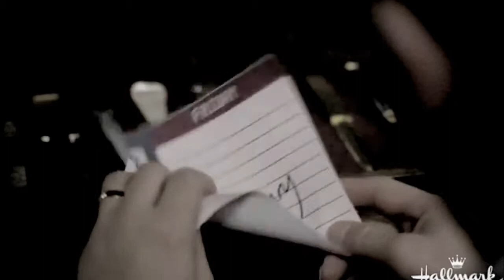Oliver O'Toole How Strong his love is Happy bday Heather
Read first
Happy birthday to Heather, a facebook friend and great admin for my POstables Facebook for the Hallmark Show Signed Sealed Delivered

She loves Oliver O'Toole a great gentleman, man of faith, and a man who keep his promises despite harshness that he has given to him since his wife holly left him for paris which I cant get my head wrapped around on, but I am happy his faith in written word and his faith in God and people around him especially Shane McIenery keep him strong and endure every struggle

Heather I bet you are wondering why this song, well a long long time I remember when ugly betty first started itunes featured itunes celebrity playlists, Eric Mabius was one of them and I remember impiclity that his was Eric Mabius pick this song as he his favorite song because I think him and his wife love dancing to song.

I hope all of youtubers and especially heather enjoy this video and please people WATCH THIS SHOW IF YOU LOVE UGLY BETTY, TOUCHED BY AN ANGEL, WHEN CALLS THE HEART, WATCH THIS SHOW AND BE PREPARE TO SEE SIGNED SEALED DELIVERED'S CHRISTMAS MOVIE IN DECEMBER

BTW- My birthday is coming soon August 22. I have a vidding wishlist posted on my tumblr check out my wishlist
If you like to fulfill any of vidding wishes please comment or better message me on youtube, twitter, tumblr, or Facebook if you do decide to make one of my wishes come true you will be rewarded handsomely in return :)